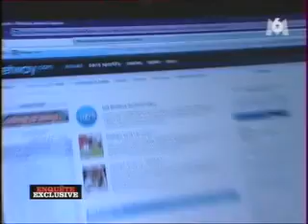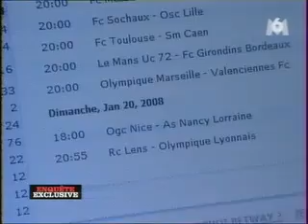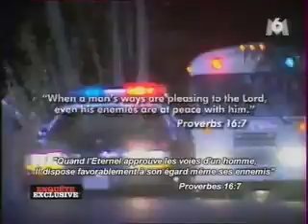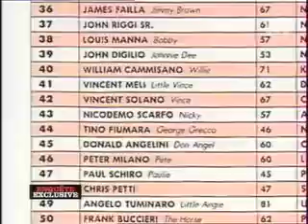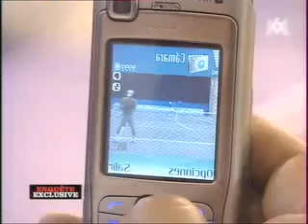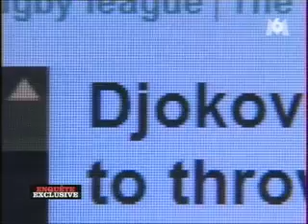Paris sportifs , quand la mafia s'en mêle 1 2